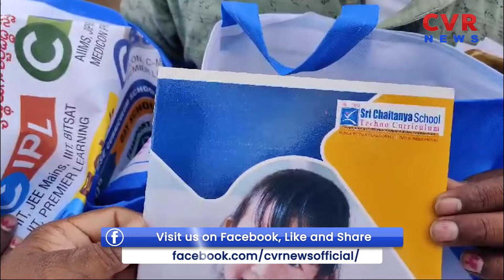అడ్మిషన్ల పేరిట దోపిడీ | Extortion In The Name Of Admissions | CVR NEWS